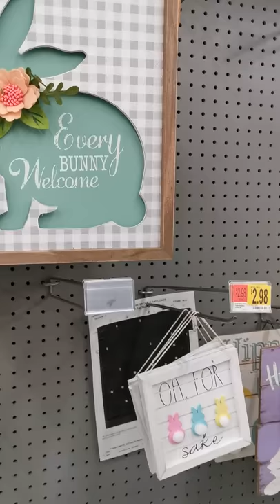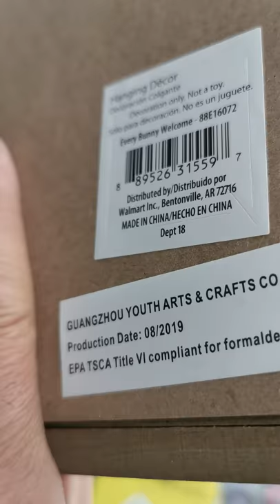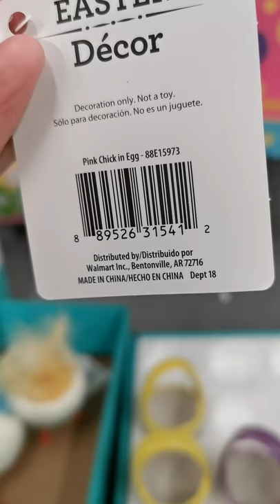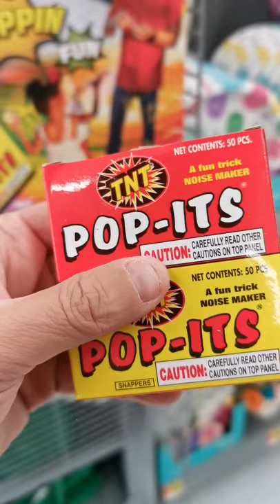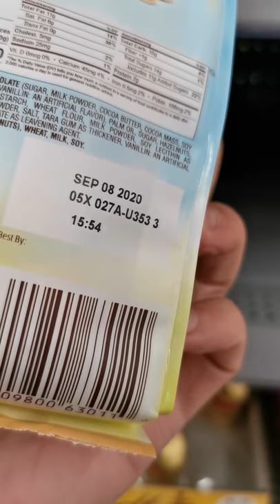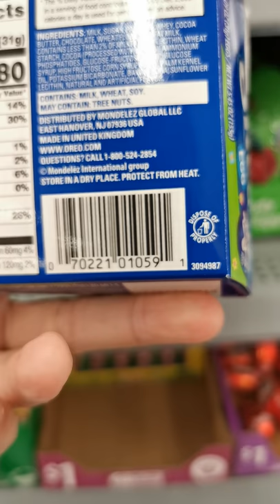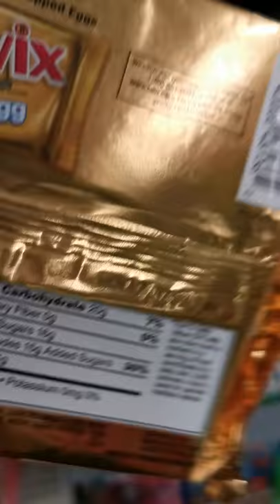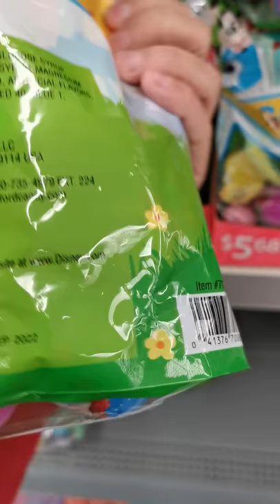美国复活节的礼物是什么？是中国，德国，意大利，英国哪一个国家制造的？Happy Easter! E2599